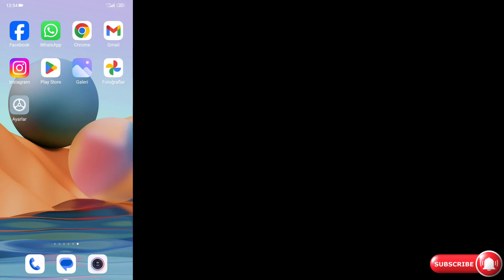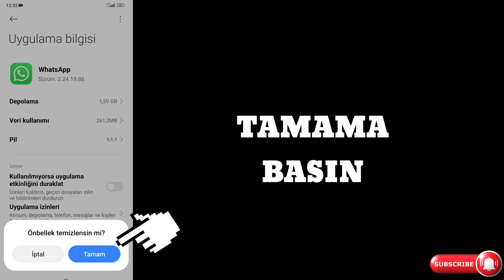WHATSAPP AÇILMIYOR SORUNU ÇÖZÜMÜ 2024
whatsapp açılmıyor,
whatsapp açılmıyor iphone,
whatsapp açılmıyor ne yapabilirim,
whatsapp açılmıyor ne yapmalıyım,
whatsapp acılmıyor neden,
iphone 6 whatsapp açılmıyor,
iphone da whatsapp açılmıyor,
iphone 11 whatsapp açılmıyor,
iphone 6s whatsapp açılmıyor,
android whatsapp açılmıyor,
apple whatsapp açılmıyor,
whatsapp girmiyor,
whatsapp'ım neden çalışmıyor,
telefonda whatsapp açılmıyor,
whatsapp gelen video açılmıyor,
whatsapp hesap açılmıyor,
huawei whatsapp açılmıyor,
whatsapp'ım açılmıyor,
whatsapp ıphone açılmıyor,
whatsapp neden açılmıyor iphone,
whatsapp uygulaması açılmıyor iphone,
iphone whatsapp açılmıyor,
iphone 8 plus whatsapp açılmıyor,
iphone 5s whatsapp açılmıyor,
iphone 7 whatsapp açılmıyor,
whatsapp a girememe sorunu,
whatsapp neden açılmıyor,
iphone whatsapp neden açılmıyor